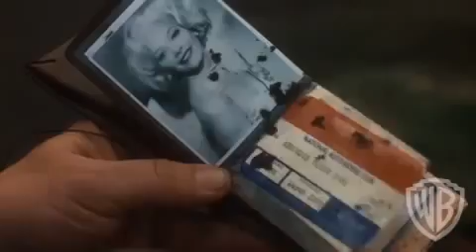The Majestic - Movie Trailer (2001)